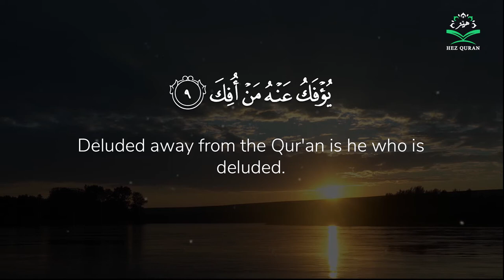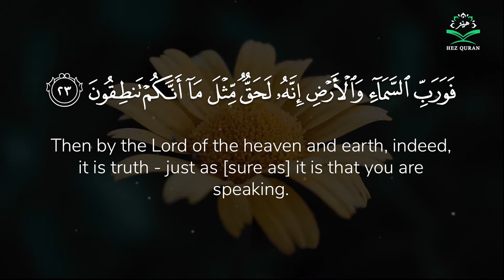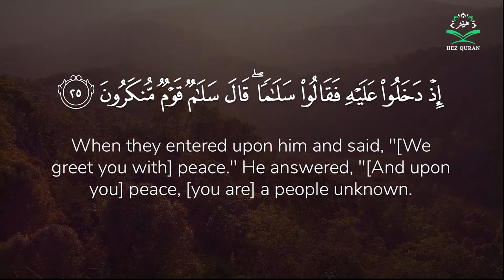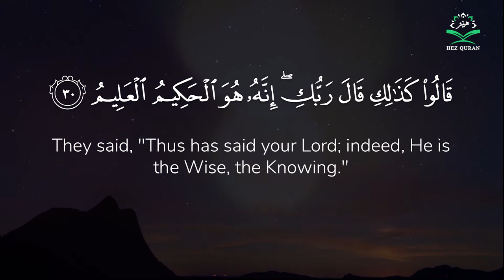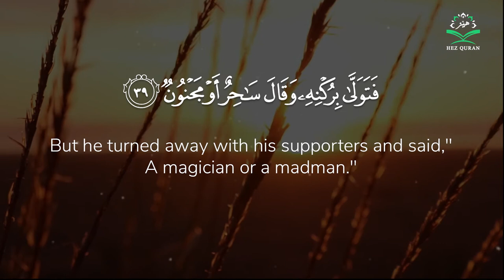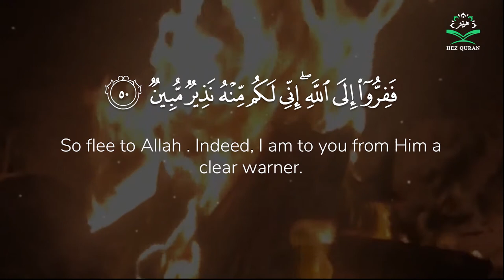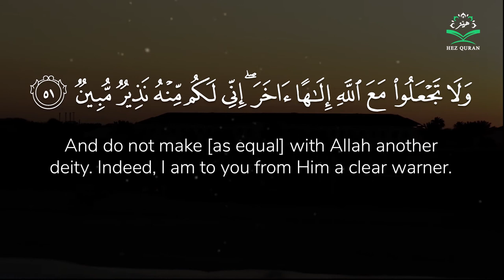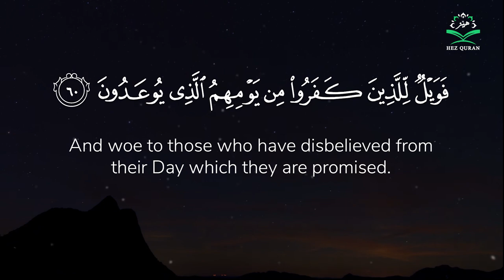Surat Adh Dhāriyāt (The Winnowing Winds ) قارئ رزكار محمد الكردي سورة الذاريات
ℹ️
Source:  Rizgar Kurdy
Recited by:  Rizgar Kurdy &  رزكار كردي
Source:  @RizgarKurdy
Subject: The Noble Quran
SURAT SURAH:  Adh Dhāriyāt
Program PC: adobe photoshop & adobe premiere pro
Source & Translation:  Malik Al-Qur'an Translation
Montage Video: Shivan haji IG: shivan_haji66

EN💙​Beautiful Voice Recitation of Holy Quran
AR💙​ تلاوة صوت جميل للقرآن الكريم
FR💙 Belle récitation vocale du Saint Coran
GR💙 Schöne Stimmrezitation des Heiligen Qur ́an
RU💙 Чтение Священного Корана красивым голосом
CH💙 美丽的声音背诵古兰经
PR💙 Recitação de voz bonita do Santo Corão
H💙पवित्र कुरान की सुंदर आवाज पाठ

1. By (the winds) that scatter dust.
2. And (the clouds) that bear heavy weight of water;
3. And (the ships) that float with ease and gentleness;
4. And those (angels) who distribute (provisions, rain, and other blessings) by (Allah’s) Command;-
5. Verily, that which you are promised (i.e. Resurrection in the Hereafter and receiving the reward or punishment of good or bad deeds, etc.) is surely true.
6. And verily, the Recompense is sure to happen.
7. By the heaven full of paths,
8. Certainly, you have different ideas (about Muhammad   and the Qur’an).
9. Turned aside therefrom (i.e. from Muhammad   and the Qur’an) is he who is turned aside (by the Decree and Preordainment ÇáÞÖÇ æÇáÞÏÑ of Allah).
10. Cursed be the liars,
11. Who are under a cover of heedlessness (think not about the gravity of the Hereafter),
12. They ask; “When will be the Day of Recompense?”
13. (It will be) a Day when they will be tried (i.e. burnt) over the Fire!
14. “Taste you your trial (burning)! This is what you used to ask to be hastened!”
15. Verily, the Muttaqun (pious – see V.2:2) will be in the midst of Gardens and Springs (in the Paradise),
16. Taking joy in the things which their Lord has given them. Verily, they were before this Muhsinun (good-doers – see V.2:112).
17. They used to sleep but little by night [invoking their Lord (Allah) and praying, with fear and hope].
18. And in the hours before dawn, they were (found) asking (Allah) for forgiveness,
19. And in their properties there was the right of the beggar, and the Mahrum (the poor who does not ask the others) ,
20. And on the earth are signs for those who have Faith with certainty,
21. And also in your ownselves. Will you not then see?
22. And in the heaven is your provision, and that which you are promised.
23. Then, by the Lord of the heaven and the earth, it is the truth (i.e. what has been promised to you), just as it is the truth that you can speak.
24. Has the story reached you, of the honoured guests [three angels; Jibrael (Gabriel) along with another two] of Ibrahim (Abraham)?
25. When they came in to him, and said, “Salam, (peace be upon you)!” He answered; “Salam, (peace be upon you ),” and said: “You are a people unknown to me,”
26. Then he turned to his household, so brought out a roasted calf [as the property of Ibrahim (Abraham) was mainly cows].
27. And placed it before them, (saying): “Will you not eat?”
28. Then he conceived a fear of them (when they ate not). They said: “Fear not.” And they gave him glad tidings of an intelligent son, having knowledge (about Allah and His religion of True Monotheism).
29. Then his wife came forward with a loud voice, she smote her face, and said: “A barren old woman!”
30. They said: “Even so says your Lord. Verily, He is the All-Wise, the All-Knower.”
31. [Ibrahim (Abraham)] said: “Then for what purpose you have come, O Messengers?”
32. They said: “We have been sent to a people who are Mujrimun (polytheists, sinners, criminals, disbelievers in Allah);
33. To send down upon them stones of baked clay.
34. Marked by your Lord for the Musrifun (polytheists, criminals, sinners those who trespass Allah’s set limits in evil-doings by committing great sins).
35. So We brought out from therein the believers.
36. But We found not there any household of the Muslims except one [i.e. Lout (Lot) and his two daughters].
37. And We have left there a sign (i.e. the place of the Dead Sea , well-known in Palestine) for those who fear the painful torment.